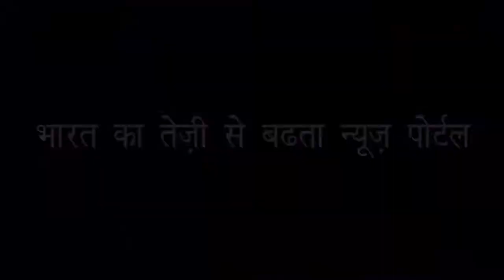जूनापीठाधीश्वर आचार्य महामंडलेश्वर अवधेशानंद गिरी जी के शिविर में लगी प्रदर्शनी | Kumbh Mela 2019